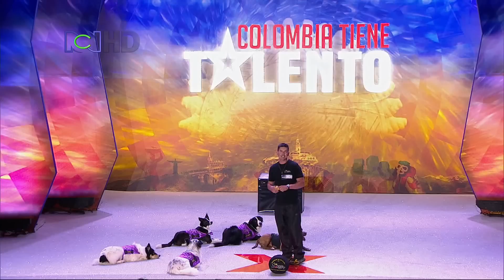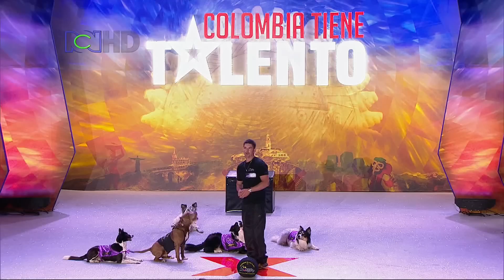Colombia Tiene Talento: Edilson Ospina - Entrenador de perros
Miércoles 15 de febrero de 2012, capítulo 8. Audiciones en Medellín.